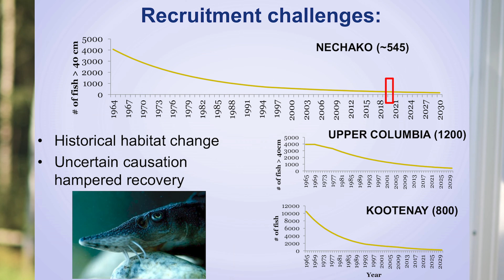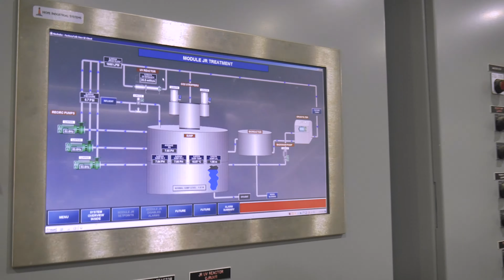Video 1 - Nechako White Sturgeon Conservation Center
The Nechako White Sturgeon Conservation Center utilizes some impressive technology include a  full Recirculating Aquaculture System (RAS). Learn more about how this facility is helping to save White Sturgeon in the Nechako Watershed.